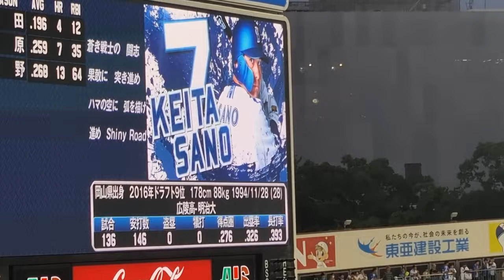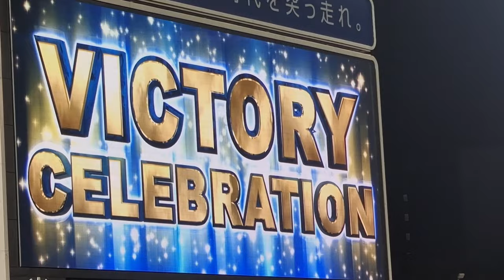A MUST-DO IN JAPAN - GO SEE A BASEBALL GAME!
Before we left for Japan, we ordered tickets to a baseball game.
It turned out to be an amazing night, the crowds were buzzing, and the beer-girls were doing great business.
Baseball in Japan is off the chart!
An EXPERIENCE NOT TO BE MISSED!
If you are in Japan during baseball season, grab some tickets!
We bought ours on viagogo.com before we left for Japan

🛠 Services I use:
🏨 Hotels: Hotels.com, Agoda and AirBnb

⚙️ Gear I use:
Samsung S21+
Sony ZV-E10 w/Sony 16-50mm
GoPro 11
Insta360 X3